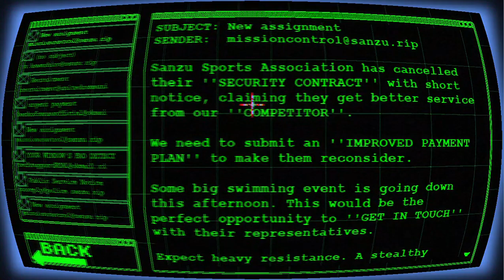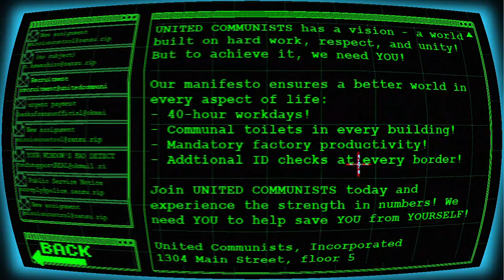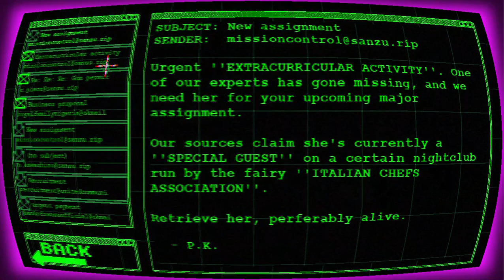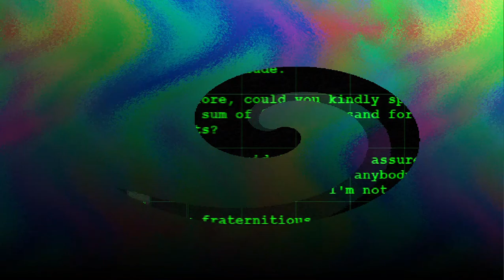TOUHOU: HOTLINE SANZU (part 2) - gameplay Anime Hotline Miami Top down Action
"Do you like hurting fairies?"

You play as Remiri, a deceased fairy hunter in a world where death turns a blind eye.

Made by Yal.